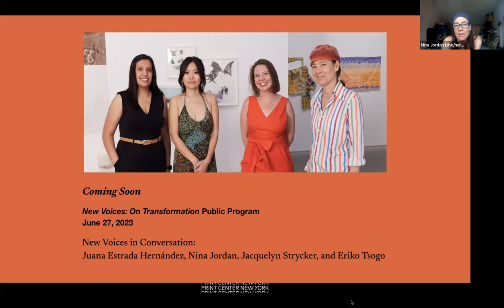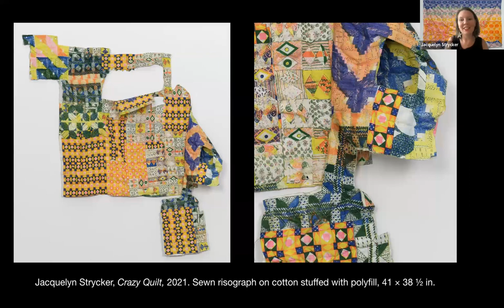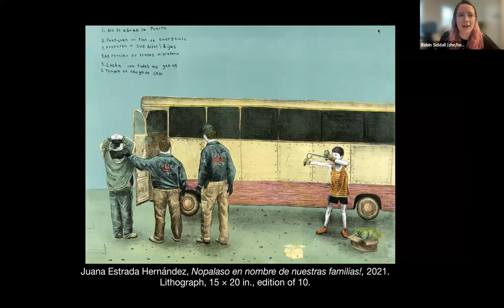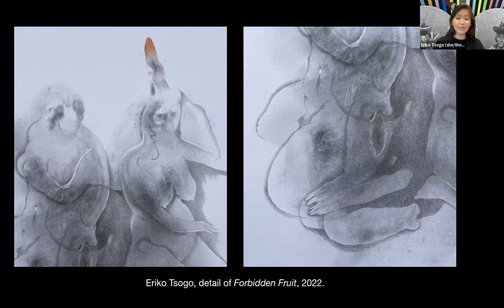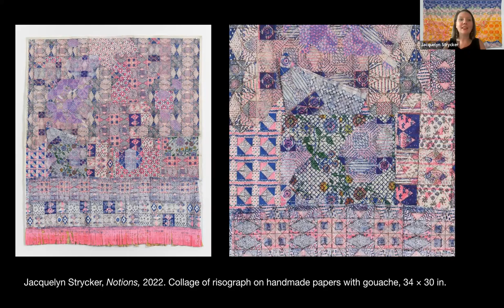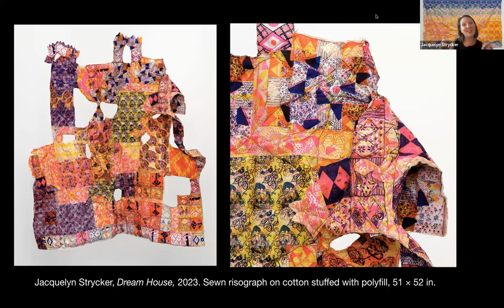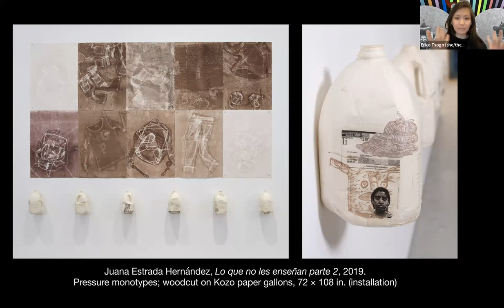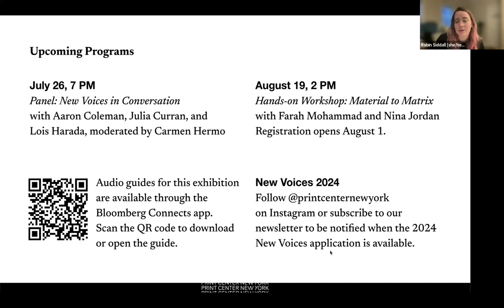New Voices in Conversation: Nina Jordan, Jacquelyn Strycker, Juana Estrada Hernández & Eriko Tsogo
New Voices: On Transformation exhibiting artists Nina Jordan, Jacquelyn Strycker, Juana Estrada Hernández, and Eriko Tsogo explore craft, content, and community through the lens of transformation. Moderated by Robin Siddall, Exhibitions and Programs Coordinator